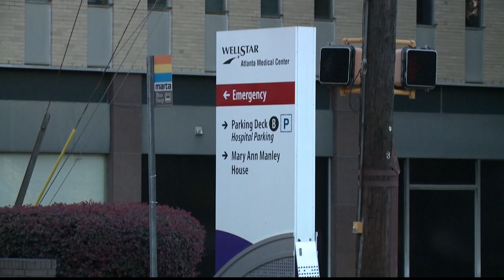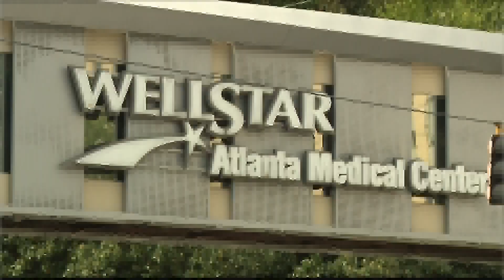Rally planned to demand Wellstar Atlanta Medical Center stay open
The hospital is set to close in November.